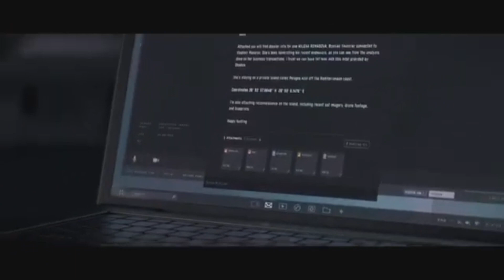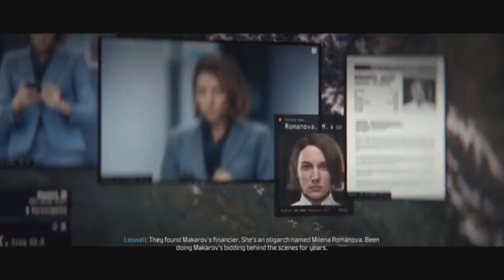Call of Duty: Modern Warfare III Campaign - Part 4 - Flashpoint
Hello there, thanks for stopping by! If you like watching gaming walkthroughs of any sort, then you've come to the right place!

The theme that I currently use "Built To Rule" by Tee Lopes is from the original video game 'Sonic Mania' as apart of the Titanic Monarch Act 1 level.